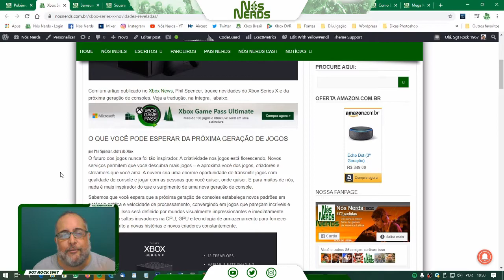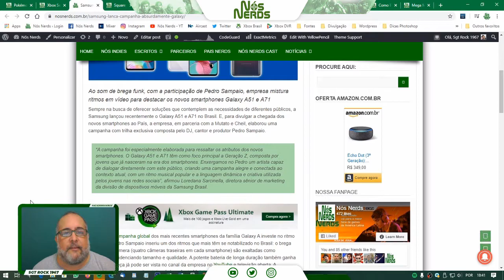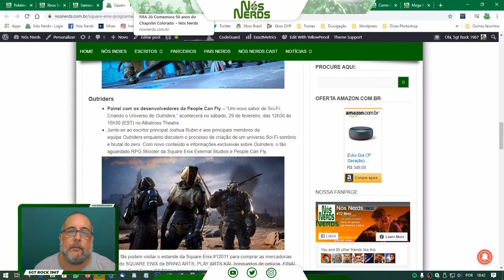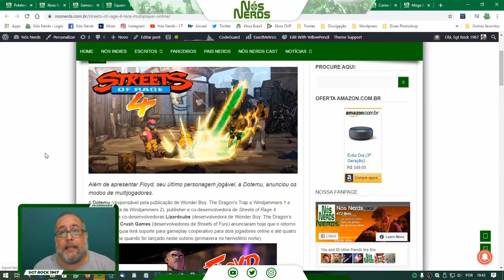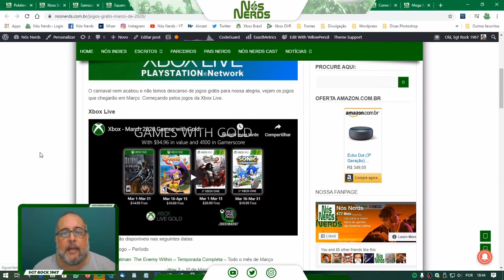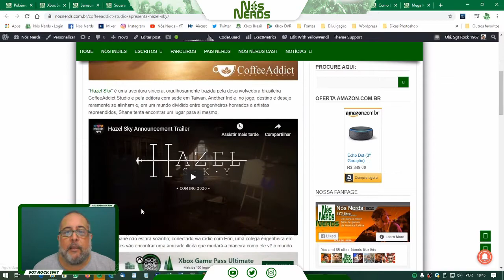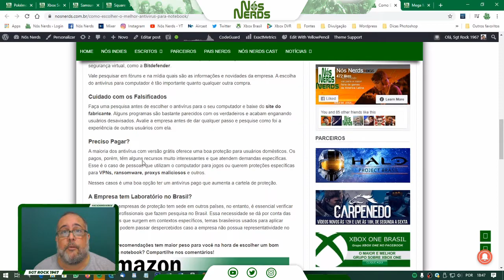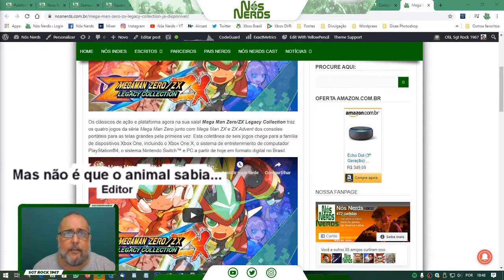Momento Nós Nerds 21 – Nós Nerds